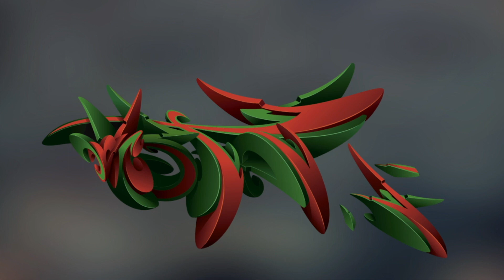GRAFFITI, Sneaker & Trucks